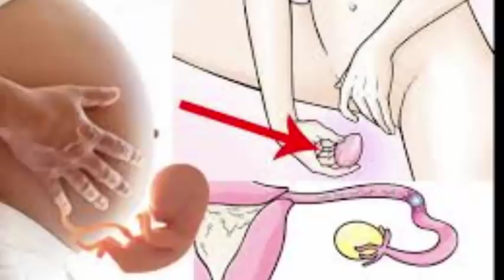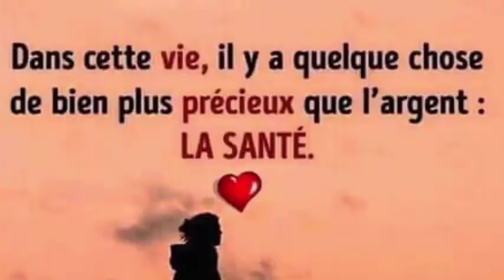Si vous appliquez du lait de magnésie sur le visage, il se passera quelque chose de fantastique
5 astuces indiennes pour faire pousser vos cheveux plus vite L'HUILE SECRÈTE DE LA FAMILLE ROYALE